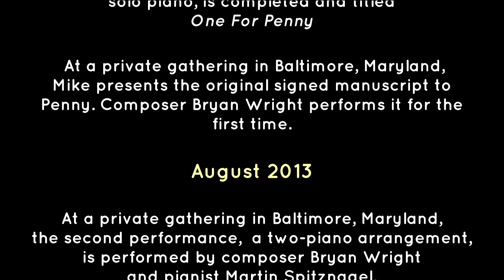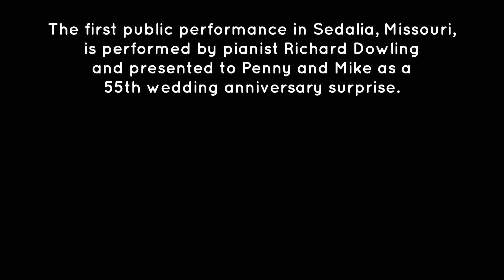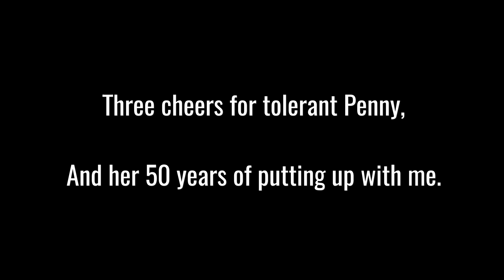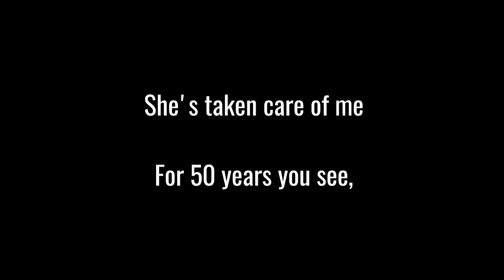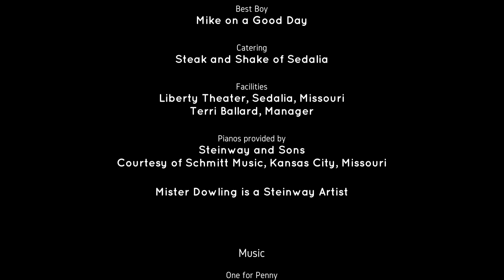One For Penny - A Rag-Tango for Solo Piano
Pianist Richard Dowling gives the first public performance of "One For Penny," a rag-tango for solo piano composed by Bryan Wright on a commission from Michael Schwarz in celebration of Penny & Michael Schwarz's 45th wedding anniversary in 2008. This debut performance took place in The Liberty Center auditorium in Sedalia, Missouri during the final concert of the 2018 Scott Joplin International Ragtime Festival on Saturday evening, June 2, 2018.